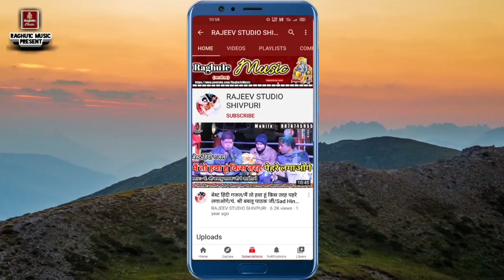बेहतरीन गम्मत भजन/तेरे बिना सूने हैं नैन हमारे/भाई महेश प्रजापति/श्री मेहरबान सिंह प्रजापति/Bhajan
वीडियो 📸  रिकॉर्डिंग  🎶  कराने के लिये सम्पर्क करें :-
👉 Song :- बेहतरीन गम्मत भजन/तेरे बिना सूने हैं नैन हमारे/भाई महेश प्रजापति/श्री मेहरबान सिंह प्रजापति/Bhajan
👉 Singer :- Bhai Mahesh Prajapati/ Pandit Shri Brajesh Sharma "Pahadakhurd" / Shri Mehrwan Singh Prajapati "Kusuan"
👉 Octapad :- Rajeev Raghuwanshi

👉 Dholak :- Shri Devisharan Prajapati "Kusuan"

👉 Keyboard :- Bhai Mahesh Prajapati "Kusuan"
© Copyright:- Rajeev Raghu1c
👉 Video Upload By || Rajeev Raghuwanshi ||